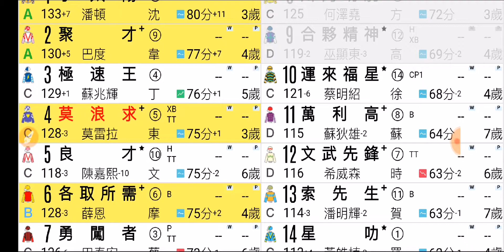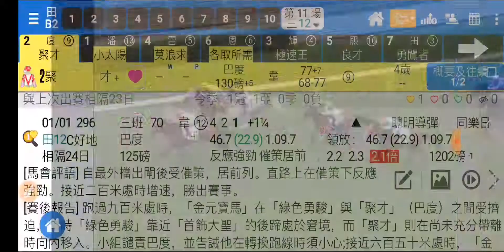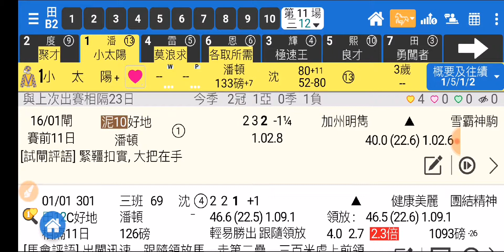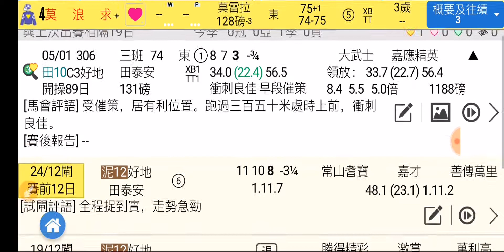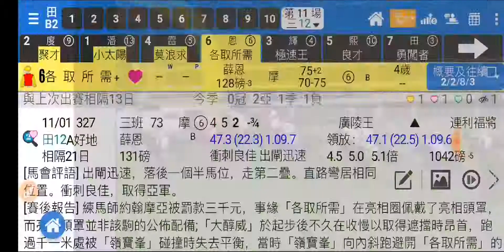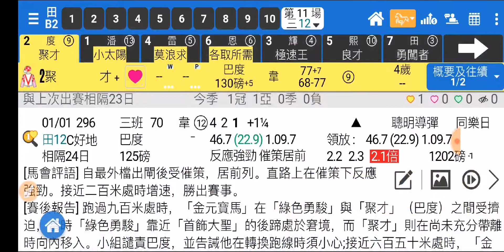賽馬精選 第11場 聚才 有力連捷 「波仔」2020-01-27